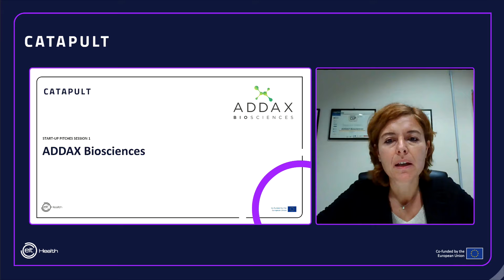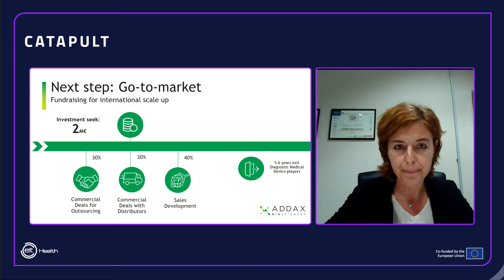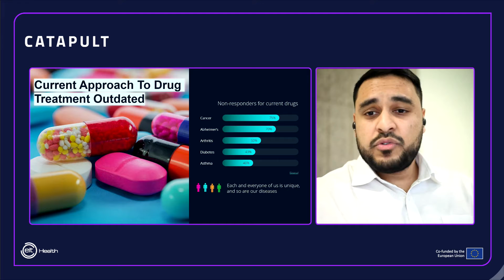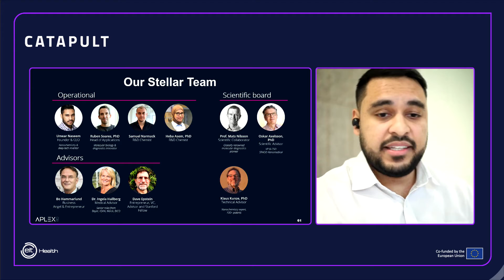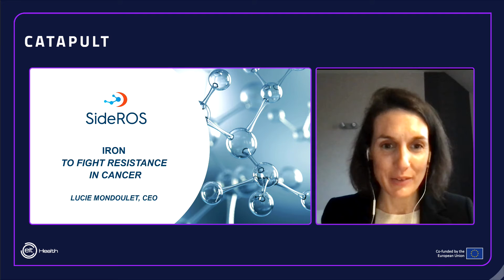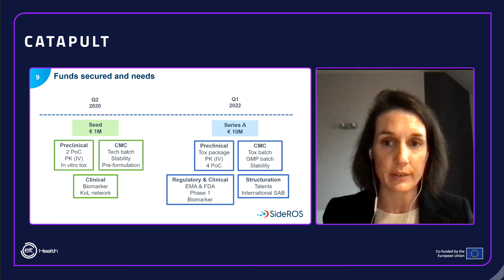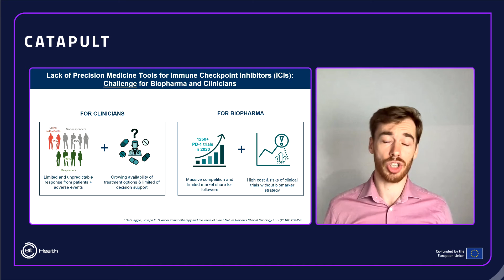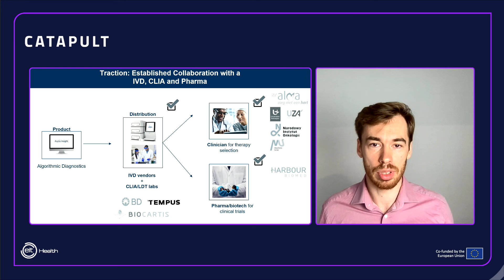EIT Health Catapult 2021 - Biotech - Session 1